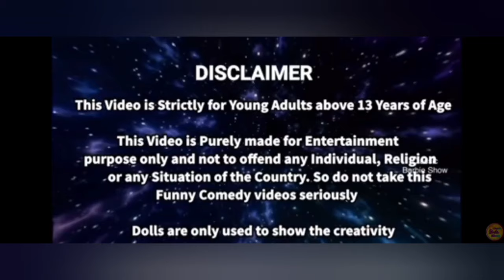மகிழ்ச்சியான நேரம் பகுதி 641 | gold coin gift from car | malar enjoy with friends mini green food